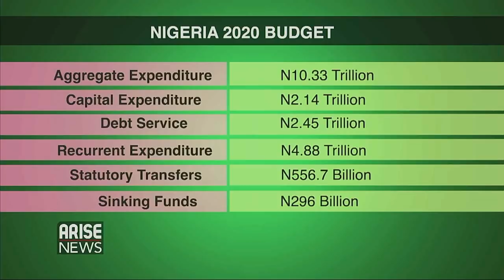Some foreign companies sabotage infrastructure development in Nigeria - Senator Ogunlewe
Former Works Minister, Senator Adeseye Ogunlewe, reviews national issues